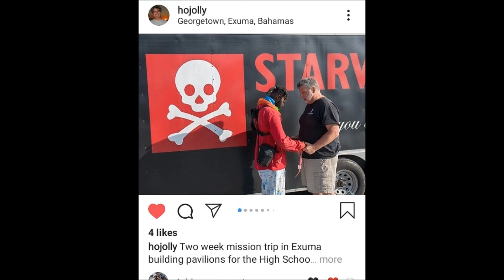SHADDYRNB KING FOR A DAY💯♥️🤙🤪😏🤩🙃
LOVE LOVE ALL COLOR